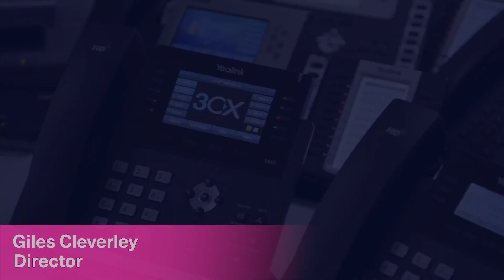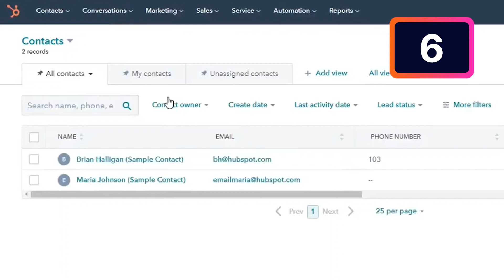The Advantages Of A Proactive Telecoms Provider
Communication is vital to your business's success. Don't let your current telecoms provider hold you back!